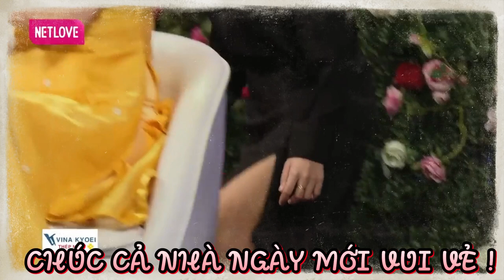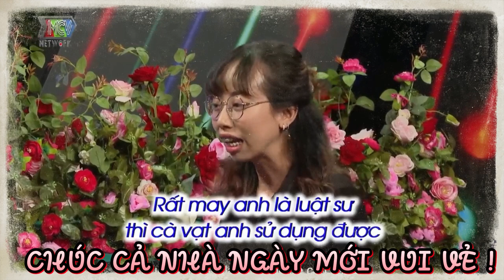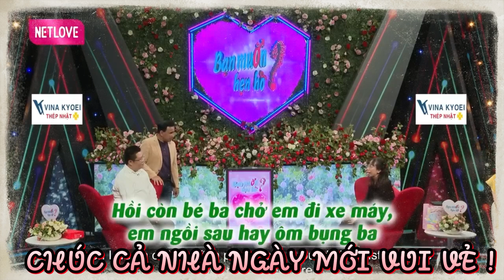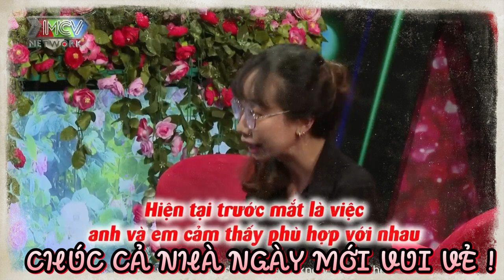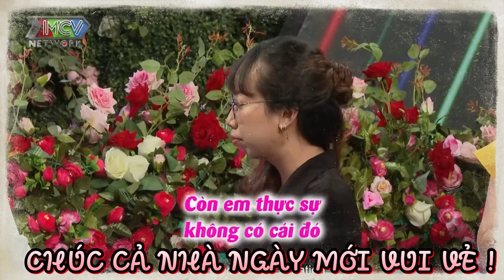Nàng Hạt Tiêu với Chàng Đô Rê Mon Tấu Hài Giả Phóng Xe Trên Sân Khấu Làm Trường Quay Cười Rớt Hàm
BMHH_888
69 Cách Yêu là trang cập nhật những chương trình hẹn hò, ghép đôi, mai mối hot nhất hiện nay BẠN MUỐN HẸN HÒ, HẸN ĂN TRƯA, VỢ CHỒNG SON, YÊU LÀ CƯỚI, MAI MỐI CÙNG NGƯỜI LẠ